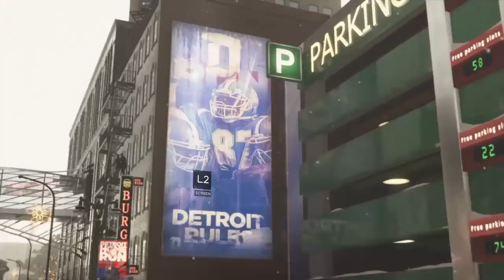Detroit: Become Human-Freedom March